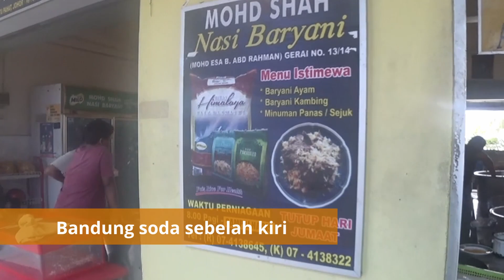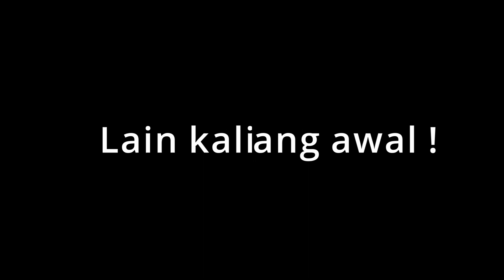Nasi Baryani Mohd Shah Batu Pahat ( resipi yang sama sejak 1960an )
Jom ikut saya makan briyarni kambing